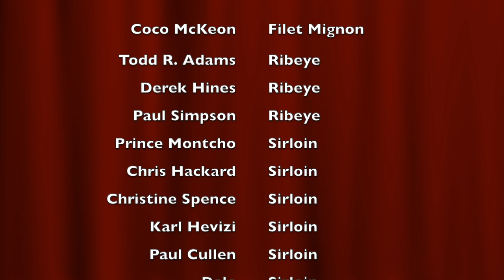Faith is a Verb. Staying on Track in Difficult Times, and the Christian Answer to Anxiety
Like my T-shirts and gear?

Weighted Vest I use